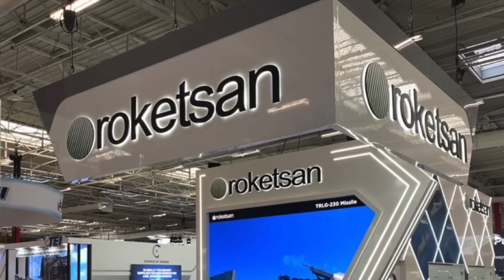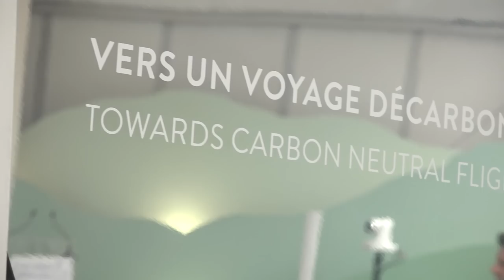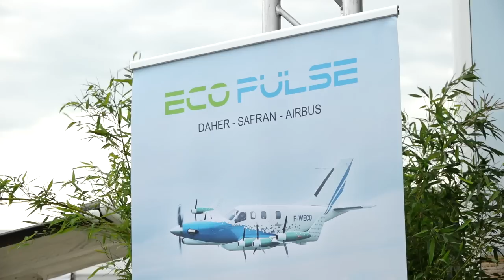Paris Air Show'dan çok özel hava gösterileri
Paris'te gerçekleştirilen havacılık fuarı Paris Air Show'a vize nedeniyle gidemedim. Ama en özel görüntüleri sizlerle paylaşıyorum. İşte gökyüzünü renklendiren uçaklar, helikopterler ve elektrikli araçlar.
00:00 Giriş
01:05 F-35
02:37 Dassault Rafale, PC21
03:20 Dassault Falcon 6X
03:54 Eurofighter
04:20 Boeing 777X
04:54 Boeing 737 MAX 10
06:04 NH90 Helikopteri
06:33 Tiger
06:49 Airbus A400M
07:15 Embraer KC390
07:40 Volocopter
Videomuzun müziği, değerli takipçimiz Selçuk Çelebi tarafından hazırlandı:
Kanalı  @Ambient Music Selcuk Celebi   Eserlerine ulaşmak için: